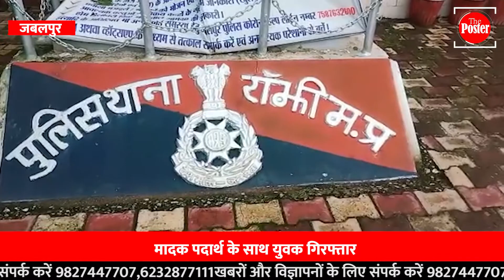जबलपुर मे पुलिस की बड़ी कार्रवाई,मादक पदार्थ के साथ युवक गिरफ्तार । Poster News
जबलपुर मे पुलिस की बड़ी कार्रवाई,मादक पदार्थ के साथ युवक गिरफ्तार ।